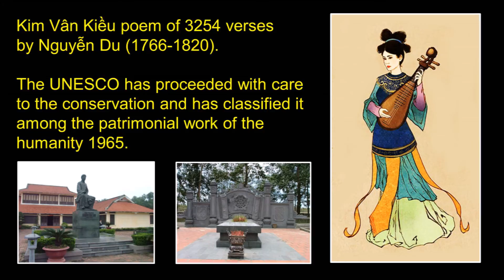The Tale of Kiều 73 - Resurrection and Reunion - Tái Thế Tương Phùng.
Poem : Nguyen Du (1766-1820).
Realization and Music : Vinh-Thien Quach.

The Tale of Kiều.
73 – Resurrection and Reunion.
(Tái Thế Tương Phùng)
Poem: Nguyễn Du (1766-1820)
Kim Van Kieu (CD-KVK7-07)
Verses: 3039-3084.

The unexpected resuscitation and the happiness of finding you all again have already satisfied all my longings that I have cherished so long. Furthermore my life has been dedicated to living in this calm temple. So I think that I have also come of an age to retire among the plants and the trees.

Like the ascetics, I am used now to living on rice and salted vegetables and wearing only clothes dyed in dark brown. All the passions of life have died down in my heart. Why plunge me anew into this rosy-dusted world? What’s the use of living this half-lost life? As a religious woman, I want to stay here to finish my existence. Besides, the services of the person who has saved my life are greater than the sky and the ocean. How could I go away far from my benefactor then?

This is a unique occasion in the past as well as in the present, replied the old man. The religious regulations sometimes have to yield to circumstances.
If you dedicate the rest of your days to praying for Buddha and the immortals who then will pay for you, your debt to your ancient love and to your filial piety?
Should you want to consecrate entirely your life to the salvation of the human beings under the aegis of Him who is very high and powerful, we’ll build a temple and invite the Reverend Superior to come and live with you.
Hearing these words, Kiêu deemed it advisable to yield to her father’s wishes. They all bade adieu to the bonzes and together left the temple.
Upon their arrival at the yamen they hastened to organize a stately ceremony so as to welcome this full union. Cups of chrysanthemum wine had already spread their inebriety when Thuy-Van stood up and said: Before Heaven grants this union a meeting took place only between two persons and one word has linked them together. But misfortune fell upon them like an unexpected wave flowing over the firm land and one tied me with the hymen thread which must be reserved for my elder sister. There must have been a predestined attraction between the black mustard seed and the amber or between the iron and the magnet. And besides aren’t we of the same blood and the same flesh?
I have always live in constant hope and during fifteen years, how much love and affection I conceived for the absentee.
Now the broken mirror has been fitted back together. Heaven which concocted this matter had already chosen one for the other. How wonderful it is. The link of love is not broken and my sister is now here. The silvery moon is still there as a witness of their oaths of olden days. The apricot-fruit comes quite to a nicety in its third or seventh period of its evolution. Let’s weave immediately the hymen thread while the peach-fruit is still fresh.

This is a matter ten thousand years old, Kiêu protested as soon as Vân stopped speaking. Why evoke it now? It is true that we did exchange our oaths to each other. But my body was so many times beaten by winds and stained by the storms of live. How ashamed I felt when you spoke of it. Let the ebb of time take away all those memories.
What a strange language exclaimed Kim. So are your wishes but what do you think about your given words?